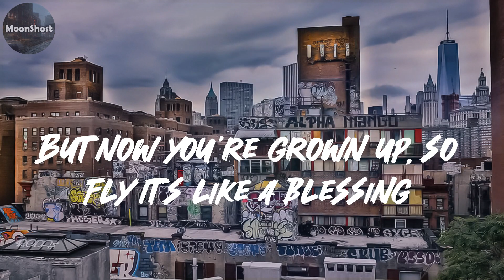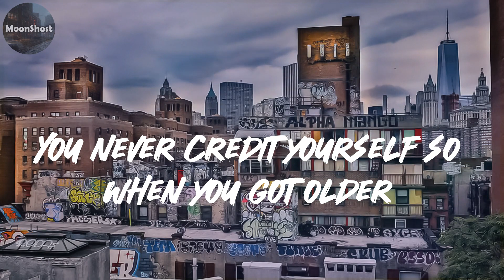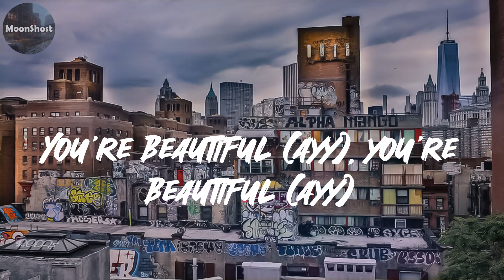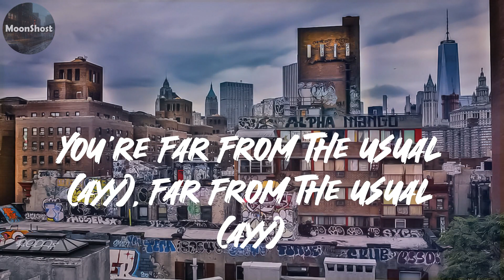Lil Wayne - How To Love || Rap music trends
Lyrics:
Cut the music up
A lil' louder, yeah
You had a lot of crooks try to steal your heart
Never really had luck, couldn't never figure out
How to love
How to love, mmh
You had a lot of moments that didn't last forever
Now you in a corner tryna put it together
For a second you were here, now you over there
It's hard not to stare, the way you moving your body
Like you never had a love (had a love, ayy)
Never had a love (had a love, ayy)
When you was just a youngin', your looks were so precious
But now you're grown up, so fly it's like a blessing
But you can't have a man look at you for five seconds
Without you being insecure (insecure)
You never credit yourself so when you got older
It's seems like you came back ten times over
Now you're sitting here in this damn corner
Looking through all your thoughts and looking over your shoulder
See you had a lot of crooks try to steal your heart
Mh, see you had a lot of moments that didn't last forever
Now you in this corner tryna put it together
Mh, for a second you were here, now you over there
had a love (had a love, ayy)
Oh, and you had a lot of dreams that transformed to visions
The fact that you saw the world affected all your decisions
But it wasn't your fault, wasn't in your intentions
To be the one here talking to me, be the one listening
But, but I admire your poppin' bottles and dippin'
Just as much as you admire bartending and strippin'
Baby, so don't be mad, nobody else trippin'
You seen a lot of crooks and them crooks still crook
You see you had a lot of crooks try to steal your heart
Oh, see I just want you to know
That you deserve the best
You're beautiful (ayy), you're beautiful (ayy)
Yeah, and I want you to know
You're far from the usual (ayy), far from the usual (ayy)
Yeah, see you had a lot of moments that didn't last forever